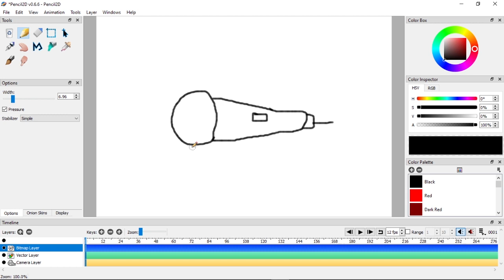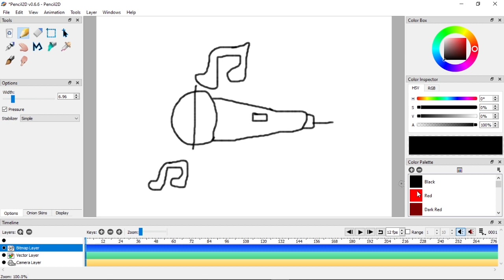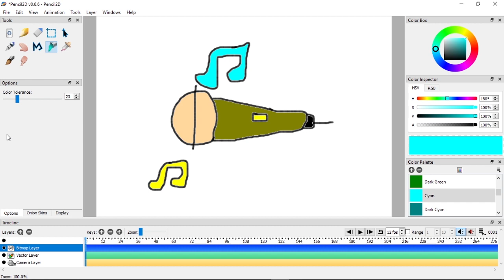Cara menggambar Microphone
Hello. Please don't forget to subscribe, also please leave a comment and let me your thoughts, And if you liked it, don't forget to hit the like button, and share with your friends.